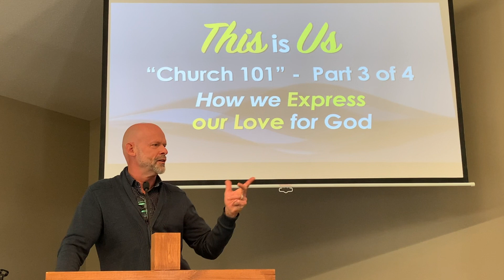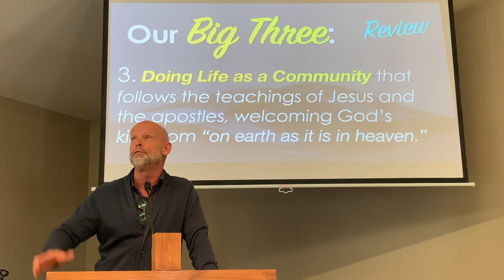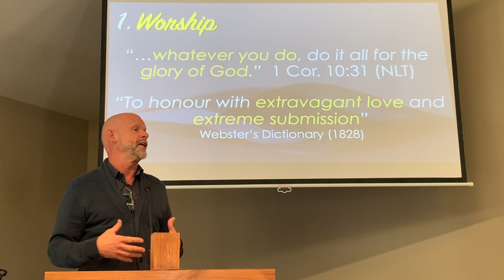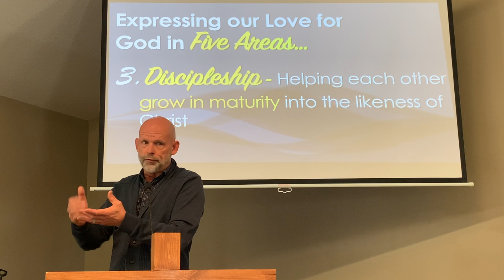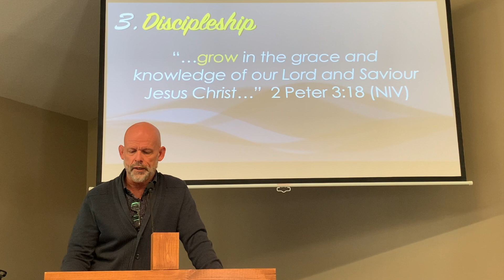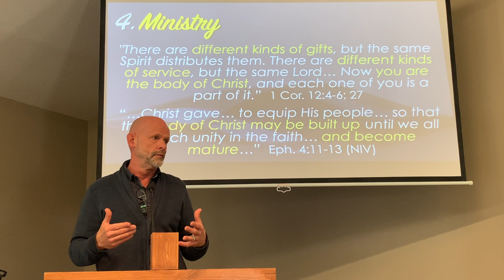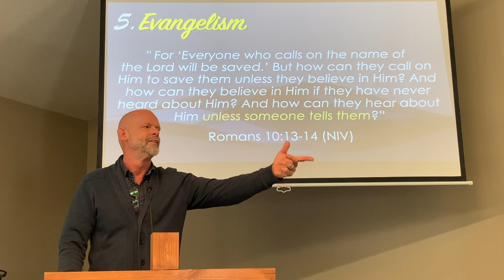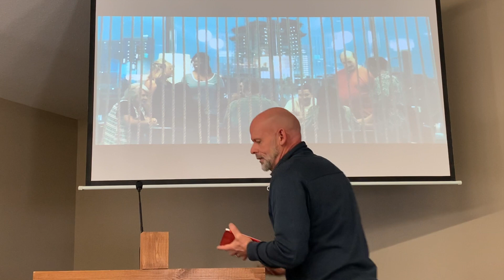Oct 2 2022 This is Us Part 3 of 4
How do we Express our Love for God?  Explore 5 ways the Bible describes.